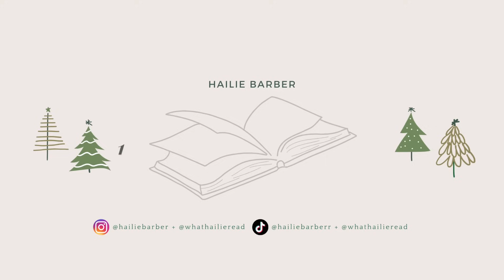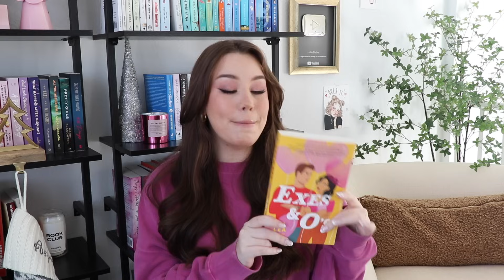23 of my favorite books I read in 2023 | bookmas day 7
Here are 23 of my favorite books I read in 2023!!

✿ I made an Amazon wishlist!!